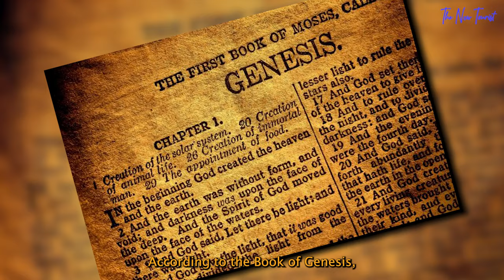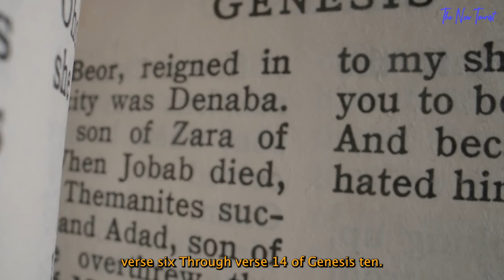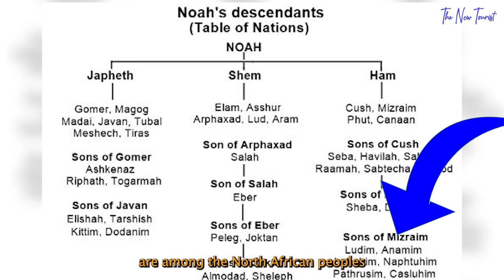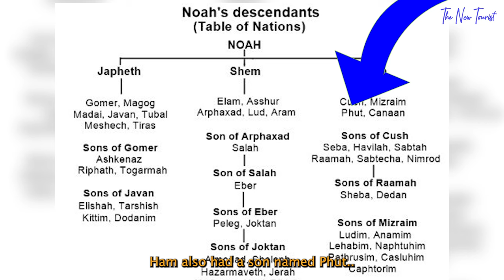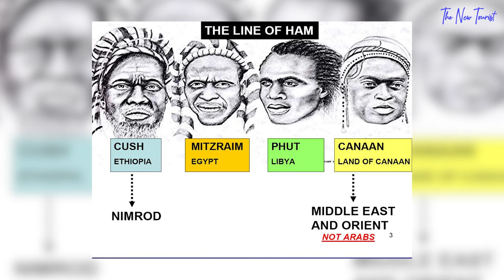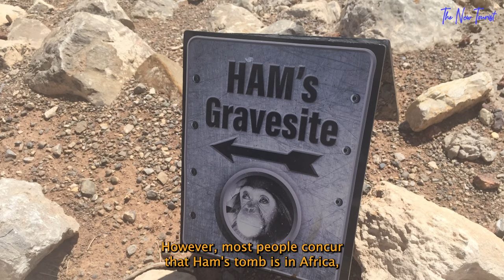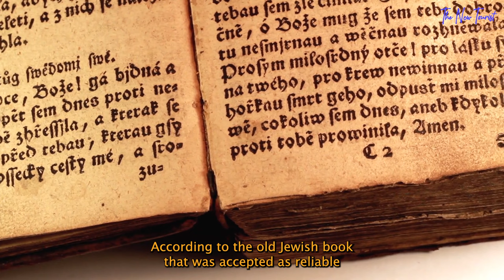The Surprising Story Of The ORIGIN Of All Black People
How the Bible Told the Story of Black People

One of the biggest ethnic groups in the world is black people with a long history that is recorded even in the Bible. To many people's surprise, the Bible mentions the beginnings of Africans, including their rulers who were also black. In this video, we'll discover the biblical ancestors of Africans and all black people.

All humans descended from Shem, Ham, and Japheth, the three of Noah as recorded in the Holy Bible. The same holds true for people of African descent, as well as other races with dark skin, whose ancestry comes from Ham, one of Noah's sons. Ham is the brother of Shem and Japheth who respectively represent the Semitic peoples, Arabs, Jews, Syrians, Europeans, and Asians.

People descended from Ham, one of Noah's sons, and were initially referred to as Hamites or Hamit in the Bible. After the flood, Noah and his three sons were tasked with carrying on Adam and his father's lineage, according to the Book of Genesis. Humanity needed to start over with just eight people, Noah, his wife, their three sons, and their three daughters-in-law.

It is accepted that Ham, Noah's son, is the ancestor of all Africans and all black people. In the Bible, his name is consistently connected to Africa. He is identified as the ancient Egyptians' progenitor in the book of Psalms.

Ancient Jewish stories, rabbinical traditions, and other ancient Traditions all consistently identified Ham as the ancestor of African people.

All interpretations of Ham's children refer to African countries and people. The name Ham in Hebrew, Aramaic, and other ancient languages means burned or dark in reference to the skin tone of his descendants.